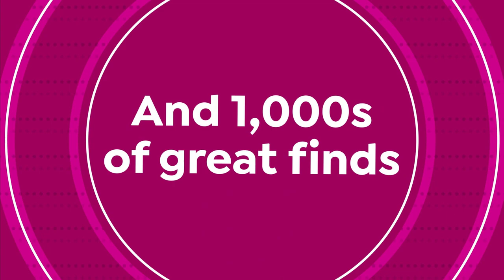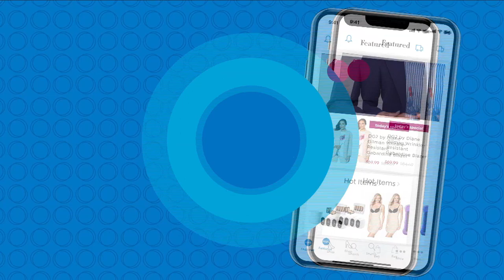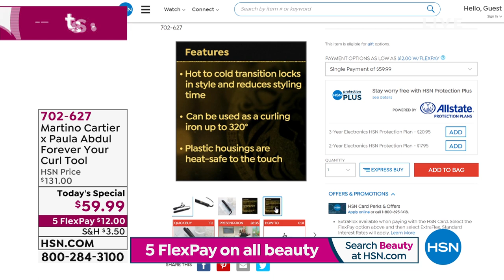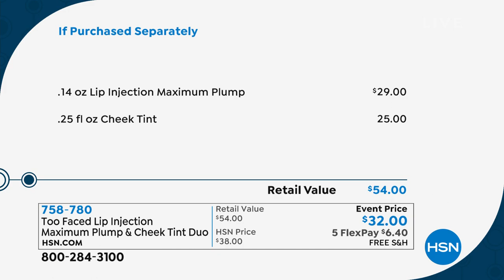HSN | Beauty Report with Amy Morrison 05.26.2021 - 09 PM